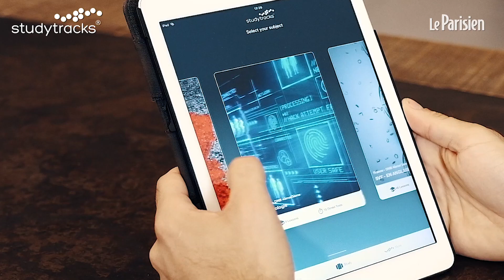Apprendre le théorème de Thalès avec Soprano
C'est ce que propose l'application Studytracks qui permet aux collégiens et lycéens de réviser leurs leçons de mathématiques, philosophie, géographie, français... en rap. Le rappeur Soprano a prêté sa voix pour enregistrer un cours portant sur le théorème de Thalès et une leçon sur la notion de bonheur en philosophie.